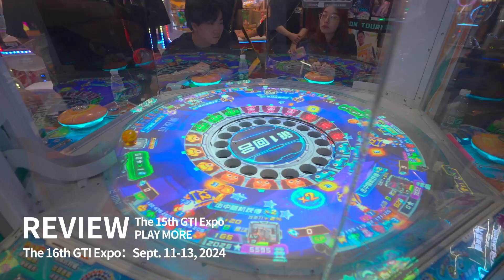Exciting Moments of Play More at the 15th GTI Expo redemption machine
第16届GTI广州游乐展定档2024年9月11-13日，地址：广州·中国进出口商品交易会展馆A区。
Exciting Moments of Play More at the 15th GTI Expo redemption machine ★ Meet You at the 16th GTI Expo at Area A, China Import and Export Fair Pazhou Complex, Guangzhou on Sept. 11-13, 2024.